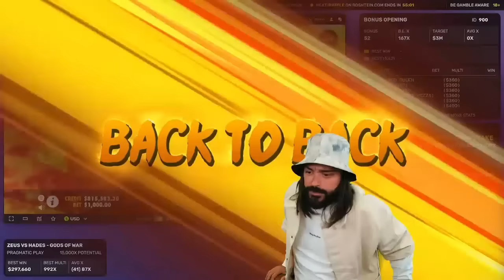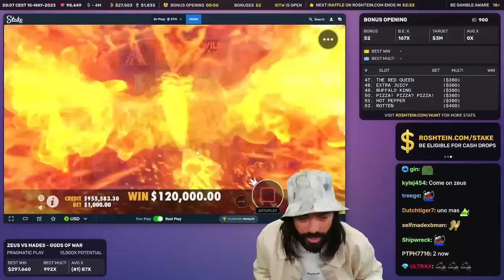Awesome Gameplay $3k to over $1M in 35 mins on Zeus vs Hades Slot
Watch roshtein professional slots gameplay where his balance goes down to $3k and then back up to over $1M in 35 mins!

Play on Stake, the leading Crypto Casino! Use my link to receive up to 200% bonus!